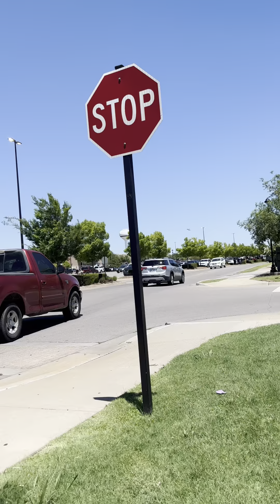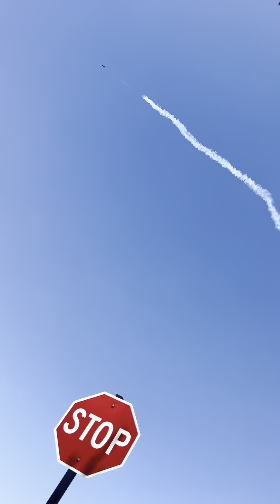Airplane show at tinker. Ok recap